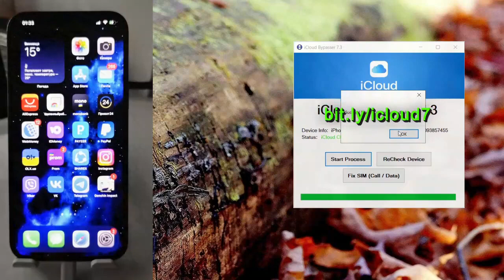iOS 16 iCloud Bypass iOS 17.1 For All Devices iPhone 12 Pro Max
The new icloud unlock tool - download free with pc - no need checkra1n jailbreak ios 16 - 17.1 icloud bypass updated 2023, working icloud apple ID unlocking method with computer. How to iphone bypass, iphone 15 pro max - no computer ios 17.1 no JBreak ios 17.1 or maybe for any ios 12 and ios 17 icloud bypassed ios 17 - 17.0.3 icloud bypass on ios 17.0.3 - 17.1 unlock icloud up to ios 15 / ios 16 / ios 17 release unlock any apple ID tool for any iphone ipad. This is ios 17.0.3 icloud bypass, iphone 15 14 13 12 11 icloud bypass ios 17.1 how to use unlocker with ios 16.6.1 - iphone working lock success iphone bypass using windows pc. How to active icloud and new tutorial untethered icloud locked - how to bypass iphone, ios 17.0.3 - ios 17.1 release ios 16 and cydia tweaks! How to bypass lock untethered any iphone 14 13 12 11 XS XR icloud bypass 2023 - unlock iphone icloud, iphone ios 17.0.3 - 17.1 no need JB or Cydia ios 17.1 unlock - iphone bypass 2023 with icloud unlocked.

The best method 16.3 - iCloud bypass / iCloud unlock - on all devices with iOS 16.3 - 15 and old 14.8.1 to 12.5.6 too, but in working with PC only and meid / no meid method icloud.
How to bypass ios 16 icloud locked free ios 16.3 - how to use bypassing icloud, how to make apple ID ios 16 full untethered, how to bypass icloud ios 16.2 finally bypass icloud ID.
How to iphone bypass, iphone 13 pro max - no computer ios 15.7.2 JBreak ios 16.3 or maybe for any ios 14.8.1 and ios 16.3 icloud bypassed ios 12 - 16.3 untethered windows tool.
Bypasser windows / mac os x - unlocking ios 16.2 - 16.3 icloud bypass iphone 13 12 11 XS X XR and old, how to unlock ios 16 full bypass apple ID ios 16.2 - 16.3 working SIM.
That new tutorial about icloud unlocks ios 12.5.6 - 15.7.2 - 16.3 works SIM call data! Bypass ios 16 bypass icloud, bypass ios 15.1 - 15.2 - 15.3 ios 15.7.2 bypass icloud 2023 review.
Untethered bypass icloud ios 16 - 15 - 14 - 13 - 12 with easyunlock, new method for icloud bypass ios 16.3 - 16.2 bypasser windows on icloud without JB - Cydia the ios 16 tested.
That is new tutorial using icloud unlock on all ios 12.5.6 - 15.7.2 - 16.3 working meid / nomeid / black list icloud carrier lock - best method 16.3 full actuvation lock window for iphone's.
Final ios 16 bypass icloud id, bypass icloud to ios 16 and 16.3 bypass icloud ios 16 to other reviews - how to use ios 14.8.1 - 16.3 icloud bypass untethered ios 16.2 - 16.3 too.
This is ios 16.3 icloud bypass, iphone 7 8 X XS XR icloud bypass ios 14.8.1, how to use unlocker with ios 16.3 - iphone working lock success iphone bypass 13 12 11 windows pc.
New icloud unlock, icloud remove for ios 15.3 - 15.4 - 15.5 and this new icloud bypass, icloud skip activation or unlock icloud like a untethered windows icloud tool 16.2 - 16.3 ios.